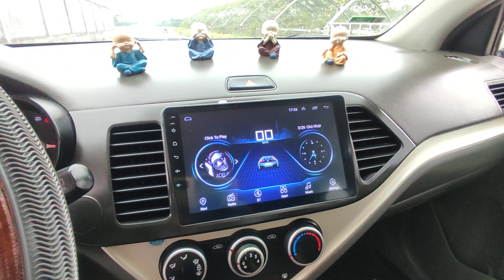Morning 2015 xe ngon giá 189tr có thương lượng / 0869.158.926